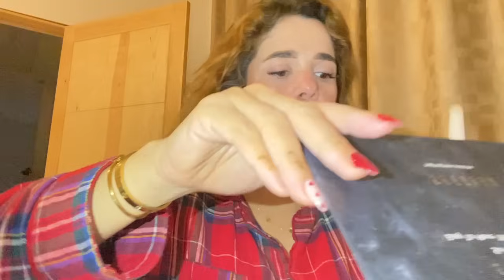فلوق😍فداري وصلني كادو من بسمة بوسيل🥹|دوزو معايا نهاري مابين الطياب والشقا|الحداكة اختي|تهلاي فراسك